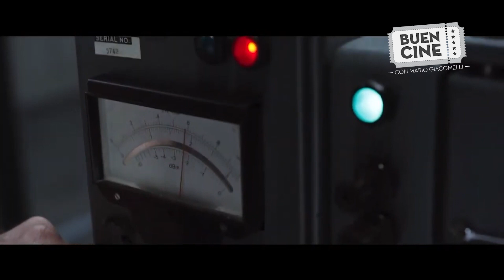Buen Cine con Mario Giacomelli - Edición 211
Críticas: "Colmillo Blanco" (White Fang), "Violet y Finch" (All the Bright Places), "El juego más frío" (The Coldest Game), "Tigertail", "Porno para principiantes". Culto: "Whisky" (2004). Estreno: "Sergio".